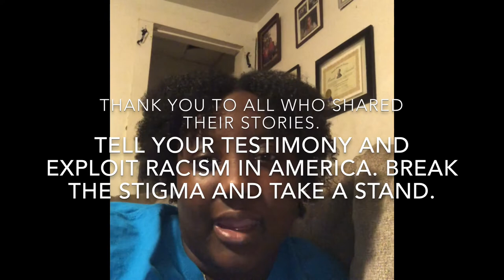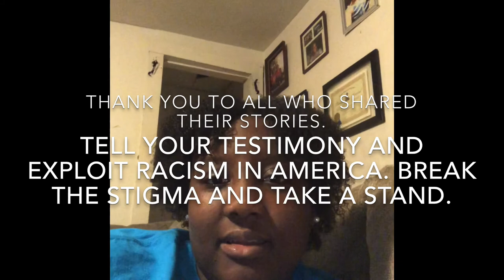Sociology of the Black Experience Final Project Video